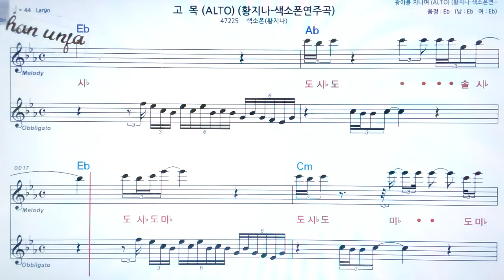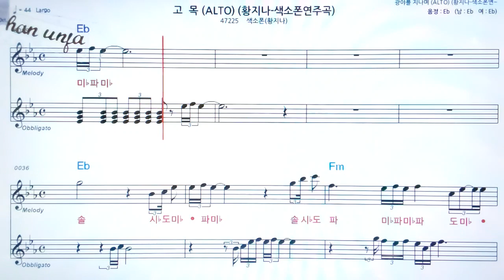고목/황지나🤞Saxo phone 오부리 악보 버젼*색소폰 멜로디💖악보, 코드, ,계명,Karaoke*카라오케 반주